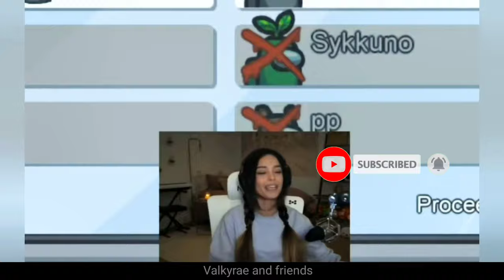Valkyrae being DRUNK AF for 7 minutes and 15 seconds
i really love rae 🥺 and when she is drunk mann she is lovely